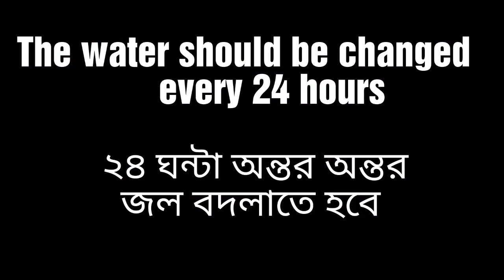LOTUS / কিভাবে বীজ থেকে পদ্ম গাছ হয় /how to grow lotus from seed/ Lotus-seed